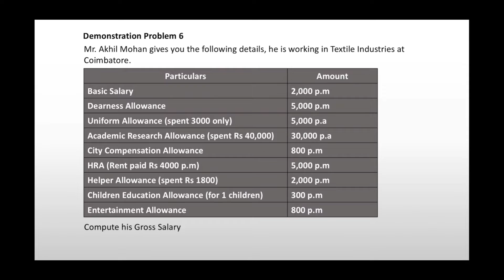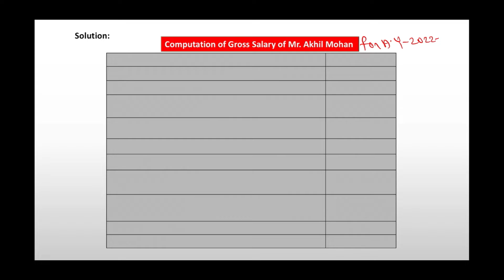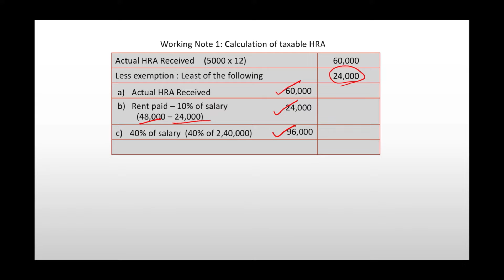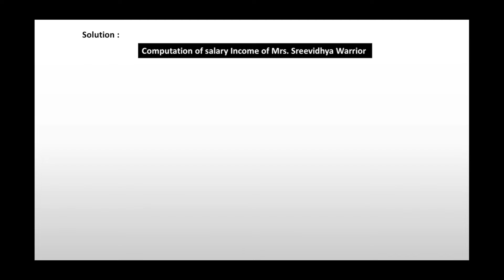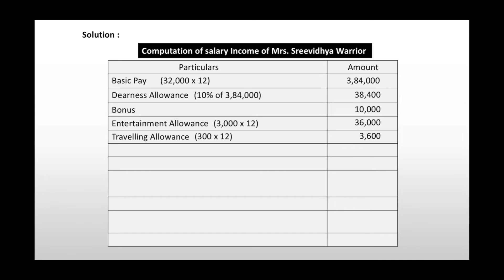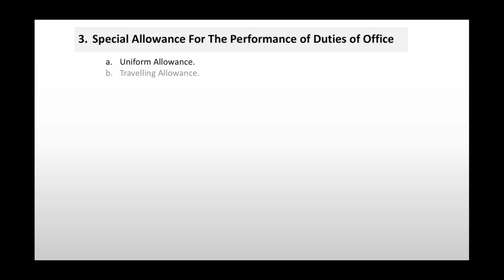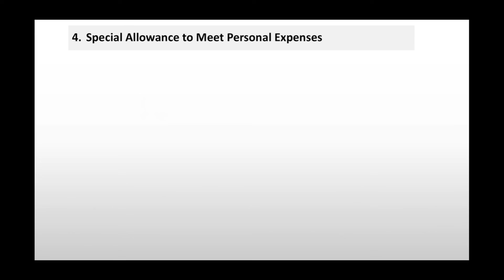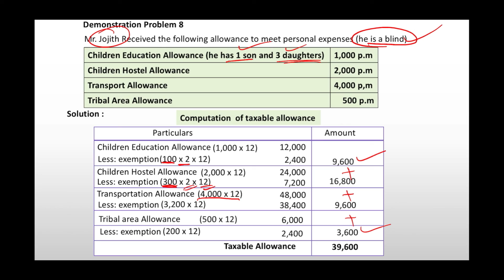C-4:Income From Salary-P-4/Calicut university/B.com/BBA/M.com/CMA/CA/CS